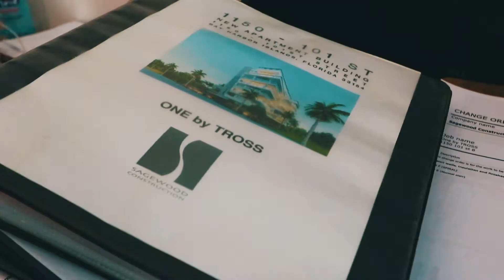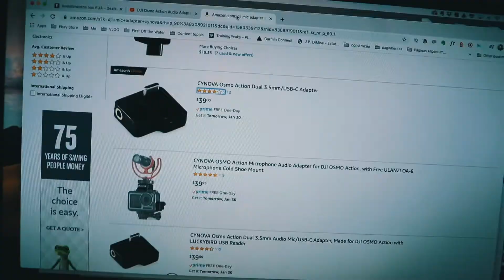FOLLOWED BY A COP ON MY HARLEY DAVIDSON FXDR | VLOG 650 | LIFE IN MIAMI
While going to a meeting at Brickell, a cop followed me on I-95 when I was riding my Harley Davidson FXDR